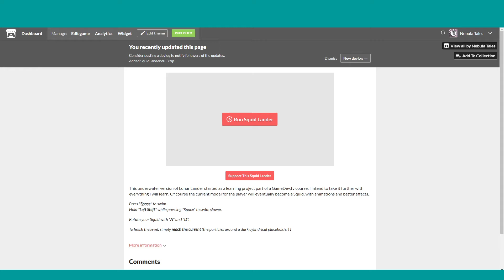SQUID LANDER GAMEPLAY UPDATE | PART 12 - More Levels, New Goal !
100% Gameplay Update on my progress on my video game project Squid-Lander, a Lunar Lander style game.
More levels and a different way of finishing the level.

Of course as you may see, I'm still learning Game Development. I'm using Unity !

Nebula Tales is an indie studio by 3 people trying to make video games and other stuff.